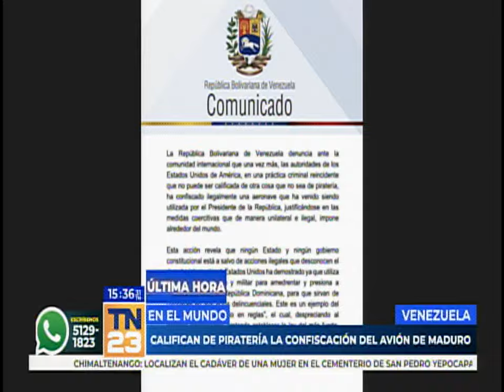Califican de piratería la confiscación del avión de Maduro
El avión retenido por Estados Unidos a Nicolás Maduro que se encontraba en el aeropuerto dominicano Joaquín Balaguer, fue trasladado a Florida.
Ante esta situación, el Gobierno venezolano emitió un comunicado donde expresó que se reservan el derecho de iniciar cualquier acción legal para reparar el daño ocasionado a la nación.